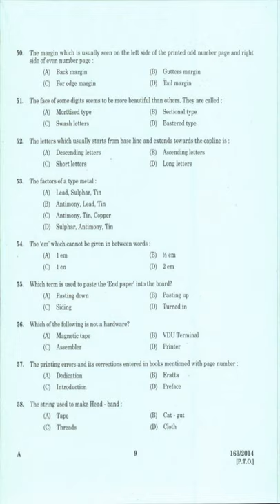Kerala PSC Question Paper COPY HOLDER PRINTING GOVT PRESS KTM 2014